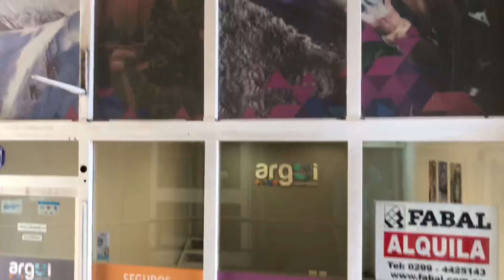Alquiler: local/oficina en pleno centro